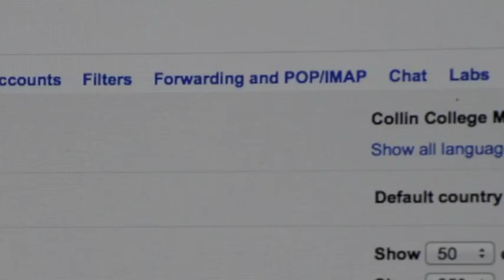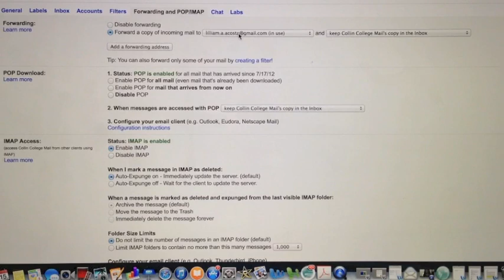85 seconds: CougarMail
'85 Seconds is a student-driven video series that explains things that can make your life easier while at Collin College. Each segment is 85 seconds long in tribute to the year Collin College was founded—1985. The host is Alexa Acosta, 2014 alum and Phi Theta Kappa All-USA Academic Team member.